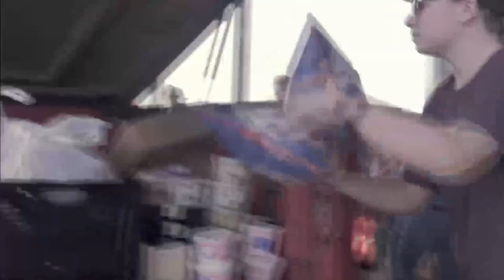7 PM Friday Experience!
SUNDAY EXPERIENCE! Pastor Troy Brewer is starting his brand new teaching series “Lasting Legacy”! Tune in LIVE right now!